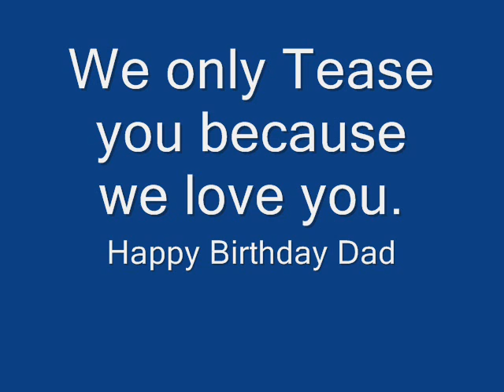Dad Final Roast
Part 3 of Roast